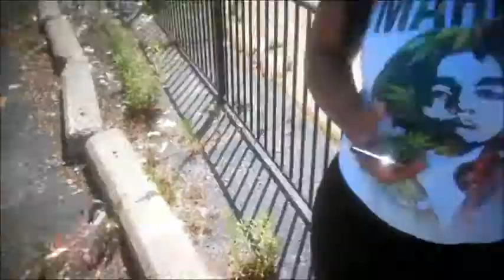Deja Mack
Deja Mack Red & Blue Toenails